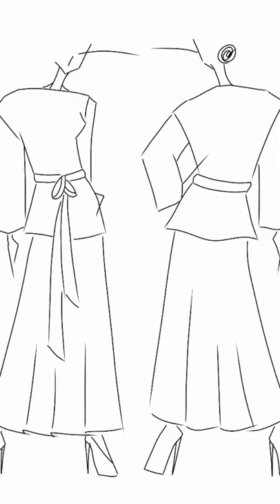Desain Sketsa | Zero Waste Fashion No.2